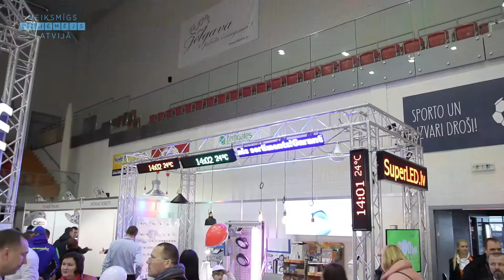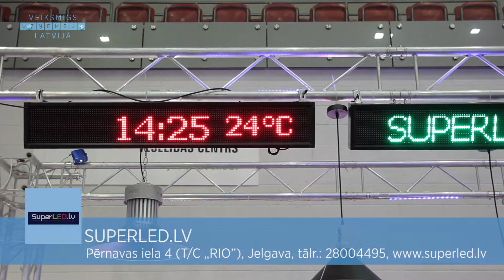SuperLED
SUPERLED.LV
Pērnavas iela 4 (T/C „RIO”), Jelgava
Tālr.: 28004495